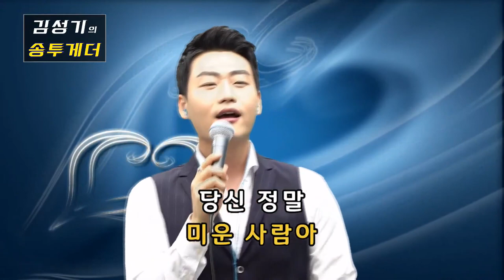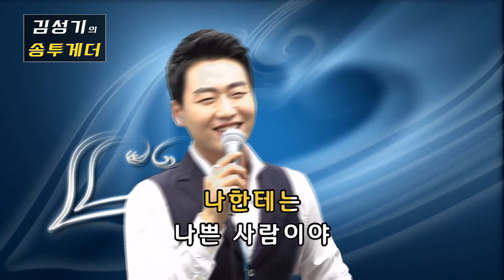민수현 - 나쁜 사람이야 (김성기의 송투게더 13회)